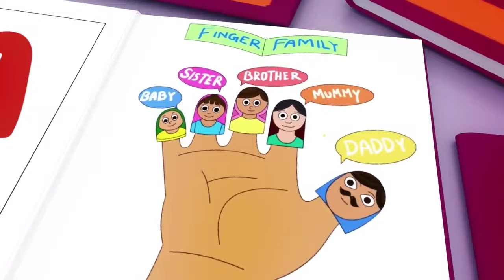Baby Shark + A Ram Sam Sam - Youpa Kids Nursery Rhymes and KIDS Songs